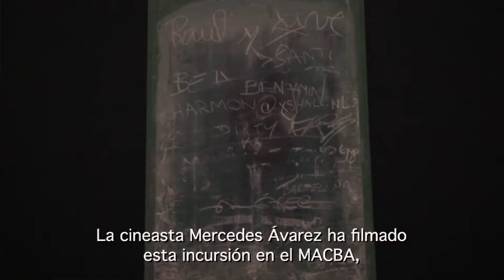25%. Catalonia at Venice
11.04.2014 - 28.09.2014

En 2013 el arte catalán se presentó en la 55ª edición de la Bienal de Venecia con la exposición 25%. CATALONIA AT VENICE. El proyecto pretendía reflexionar desde el mundo del arte sobre la elevada tasa de paro, a la que hace referencia el título de la exposición. Tras presentarse con éxito en Venecia, La Virreina Centre de la Imatge ha querido unir esfuerzos con el Institut Ramon Llull, el MACBA y la Tecla Sala para presentar el proyecto en el contexto de donde partió y ayudar, de este modo, a seguir con el debate social y creativo que plantea. 25 % es un proyecto coral construido a partir de la implicación de tres creadores del mundo de la imagen y ocho parados que reclaman su lugar en la sociedad.